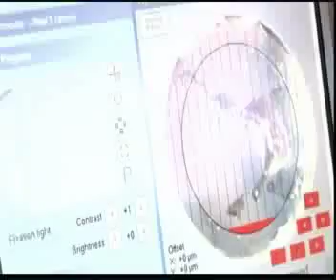10/14/13 NEWS 46 1 OF 2